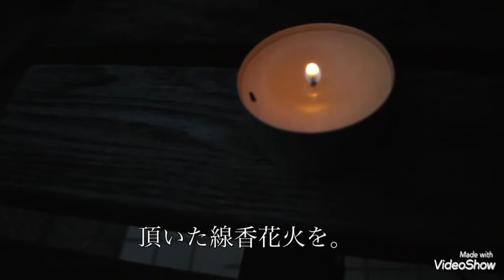【#36 母上birthday❣️Hiltonでむちむち二の腕とスイーツdiary】